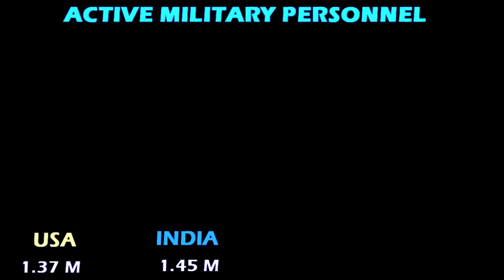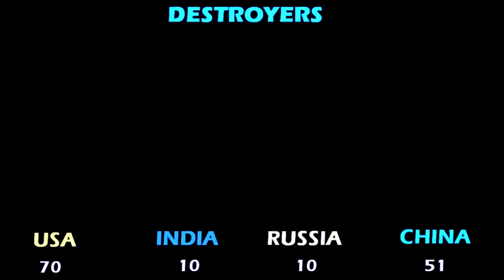ki bor jongki sawtylli ki ri tongin ia pet